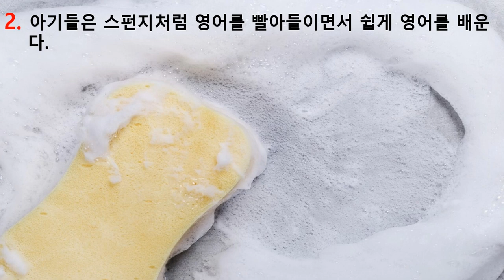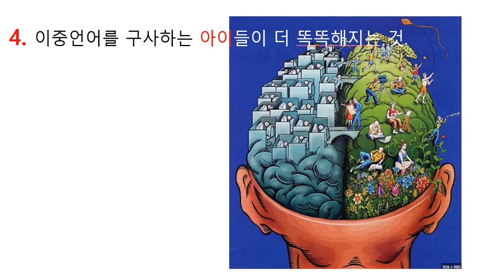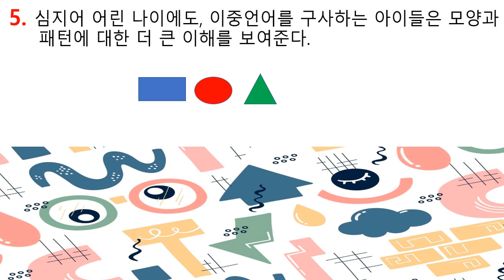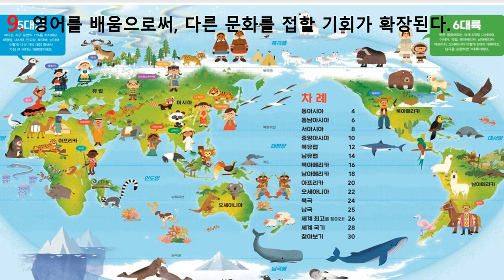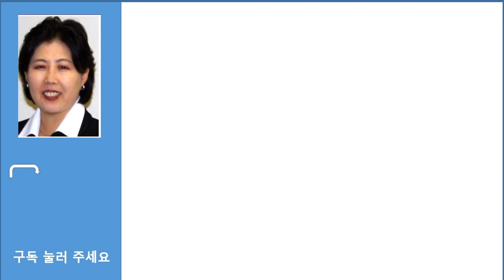어린이가 영어교육이 필요한 이유/ 1탄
1.  영어를 배우는 것은 재미있다!
2.  스폰지처럼 빨아들인다.
3. 억양없이 배울수 있다.
4. 더 똑똑해진다.
5.  패텬에 대한 이해력이 향상된다.
6. 영어는 53개국의 공용어이다.
7. 7억 5천만이 사용하는 언어이다.
8. 다섯명중 한명이 사용한다.
9. 다른나라 문화를 배울 기회를 갖는다.
10. 두 언어를 완전히 통제할 능력을 키운다.